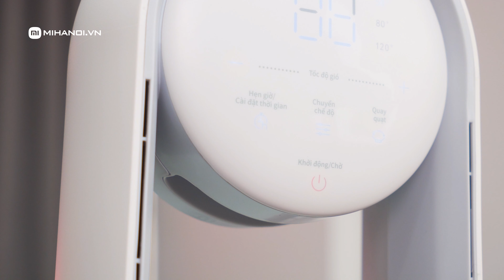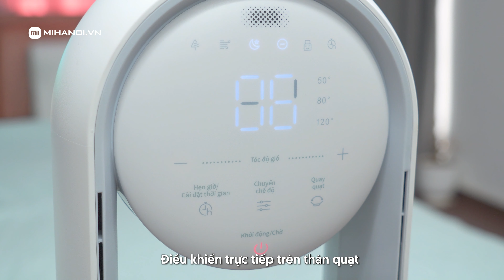Hướng dẫn sử dụng và vệ sinh quạt không cánh kiêm lọc không khí Keheal A4 Pro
Quạt không cánh kiêm lọc khí Keheal A4 Pro bản tiếng Việt là sản phẩm tích hợp giữa tính năng làm mát và bảo vệ không gian đang được nhiều người dùng tin tưởng sử dụng. Tuy nhiên, không phải ai cũng biết sử dụng sản phẩm này đúng cách. Hãy cùng tìm hiểu cách sử dụng và vệ sinh chiếc quạt này nhé!

Mi Hà Nội - Đại Lý Ủy Quyền Xiaomi Tại Việt Nam
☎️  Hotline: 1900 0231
☎️ Mua sỉ: 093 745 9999
🏠 Store 1: 41 Vũ Trọng Phụng - Q.Thanh Xuân - Hà Nội
🏠 Store 2: 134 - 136 Ông Ích Khiêm - Q.11 - Hồ Chí Minh

© Bản quyền thuộc về mihanoi.vn